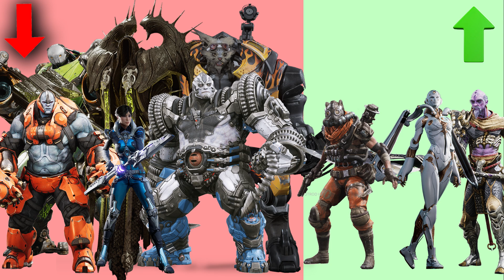🧛‍♀️ ¡Nueva Heroína: COUNTESS en PREDECESSOR , Partidas personalizadas y mucho MÁS! - Parche v.0.2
Te explico y traduzco todas las habilidades de la nueva heroína COUNTESS así como las notas del parche de PREDECESSOR.

Tienes que ver este vídeo... ¡Accede ahora!

¿Aún no te has suscrito? ¡¡Corre insensato!! 😉
¡Sígueme y no te pierdas nada!

¿Has leído hasta aquí? Te mereces un achuchón!! :)